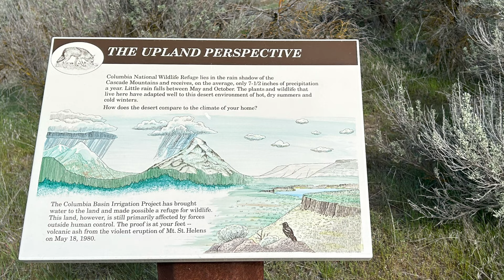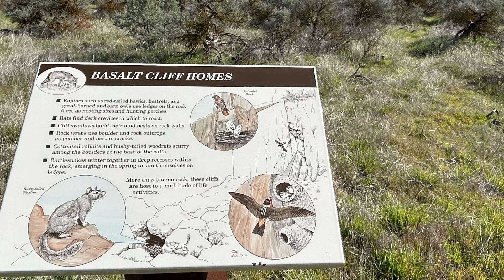Hike the Frog Lake Trail, Columbia National Wildlife Refuge, Washington | 3.2 miles Easy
This trail leads you through the sagebrush up to the top of a mesa, providing great views of the Columbia Wildlife Refuge! On the day we hiked here we were fortunate to see a few mule deer, a few birds and some early wildflowers. It was a beautiful sunny day and a bit breezy in sections. A great place for hiking. Thanks for joining us!

Hiked March 24, 2024
3.2 miles, Easy, (5.2 km)
212’ elevation gain (64 M)

Mammals
     Marmot
     Mule Deer

Birds seen
     Great Blue Heron
     Northern Harrier
     Red-winged Blackbird

     Birds heard
     Western Meadowlark
     Ring-billed Gull
     California Gull
     Sandhill Cranes

Wildflowers
     Woodland Star
     Desert Parsley
     Balsamroot
     Woolly-Pod Milkvetch
     Common Larkspur - in bud
     Yarrow - not in bloom yet

Jennifer Lupine 2024.